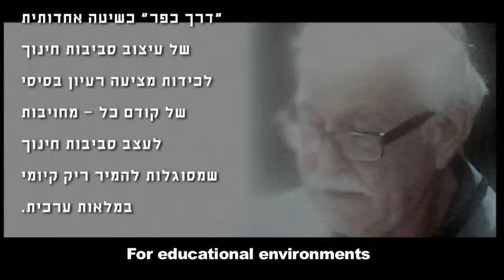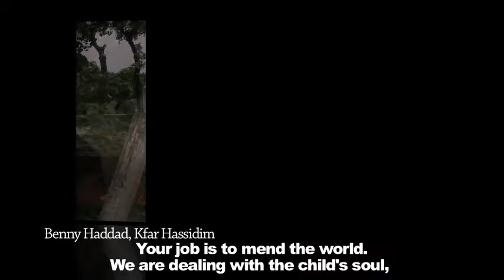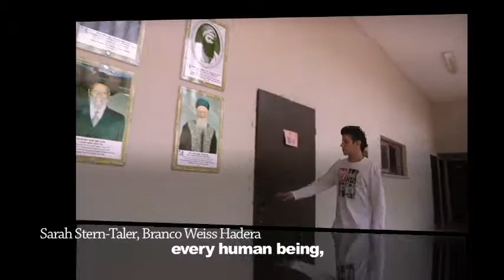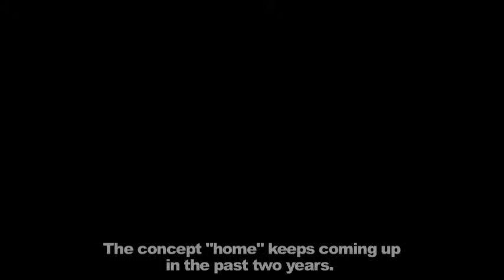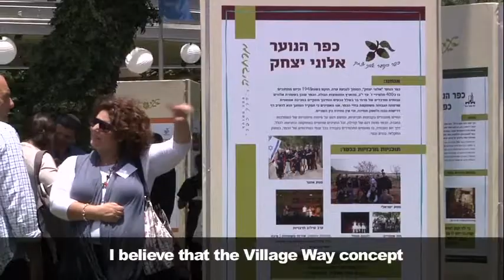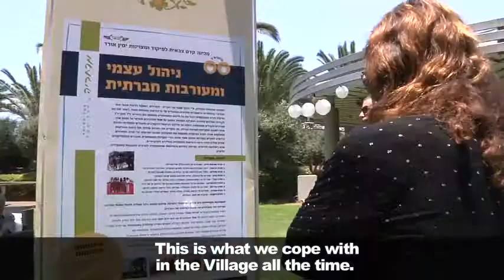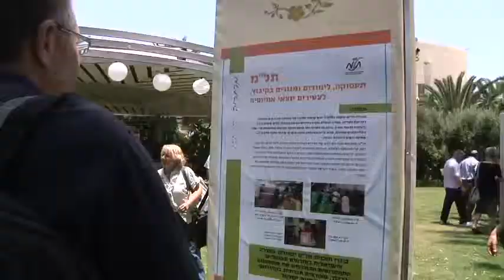Merchavia 3rd Annual Symposium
Take a look into the 3rd Annual Yemin Orde Educational Initiatives Educators Symposium. Every year Educators from around Israel come to learn The Village Way, the educational methodology that makes Yemin Orde Youth Village so successful. Learn more about the Yemin Orde Educational Initiatives